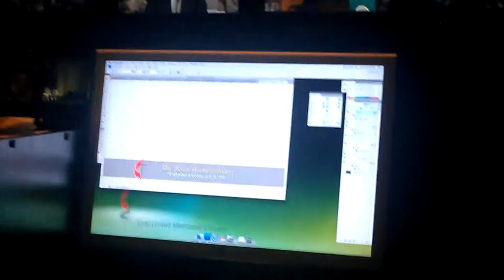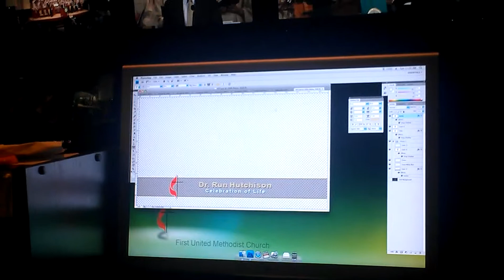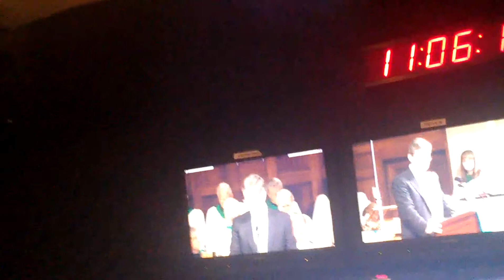Uncle John Mark working his production magic